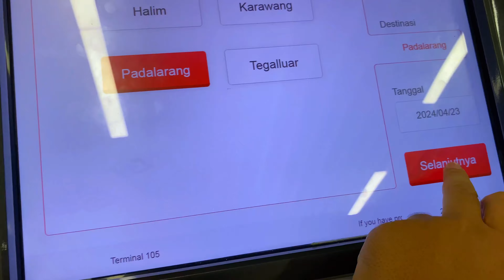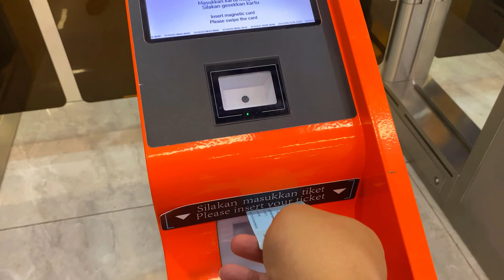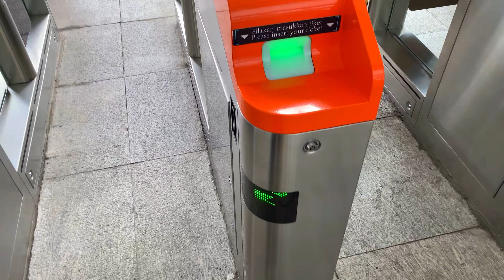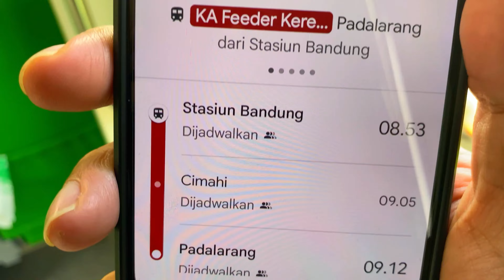Trying First HIGH SPEED Train in Southeast Asia | Whoosh Jakarta to Bandung 🇮🇩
Today we will take the first bullet train in Indonesia, Jakarta to Padalarang Bandung with a travel time only 30 minutes, compared to the time using a regular train of more than 3 hours.

Cost: Rp. 200,000/32 USD per person
Route: Jakarta - Bandung.
Carriage: KCIC400AF electric rail carriage
Type: Premium Economy
Speed: 350 km/h

Chapter
0:00 Intro (Turn on Subtitle)
0:39 Jakarta City (Turn on Subtitle)
1:00 Halim Station (Turn on Subtitle)
2:54 Whoosh Bullet Train(Turn on Subtitle)
3:36 Business Class(Turn on Subtitle)
3:51 Economy Premium (Turn on Subtitle)
6:05 Dining Car(Turn on Subtitle)
9:21 Feeder Train(Turn on Subtitle)
10:14 Train or Car..? (Turn on Subtitle)
11:45 Bandung City (Turn on Subtitle)
12:26 Padalarang Station (Turn on Subtitle)